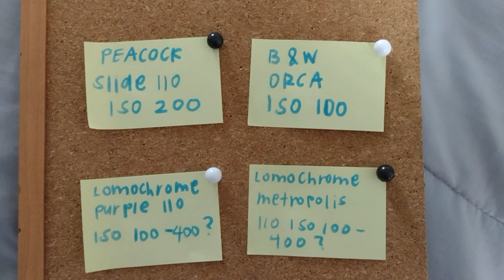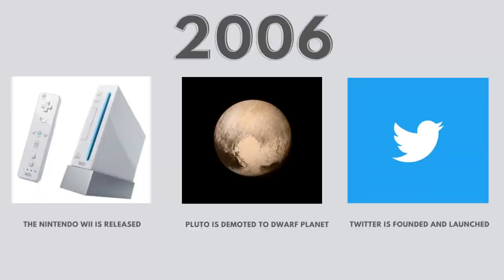Using Lomography's Diana Baby 110 Film Camera and my film results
Today's video is all about my Diana baby 110 film camera and my film results! I think they came out so nice and beautiful! I definitely need to buy more 110 film so I can get back into the analog scene. I miss shooting on my camera and will get back into it soon but enjoy these results for now 💌!

film used: Peacock Slide, Black and White Orca, and either Lomochrome purple or metropolis